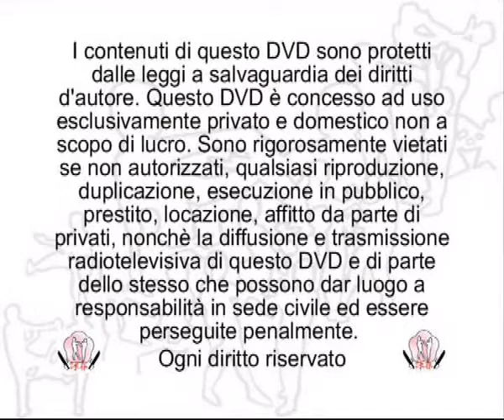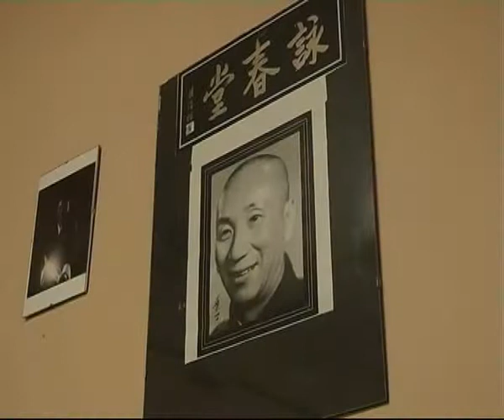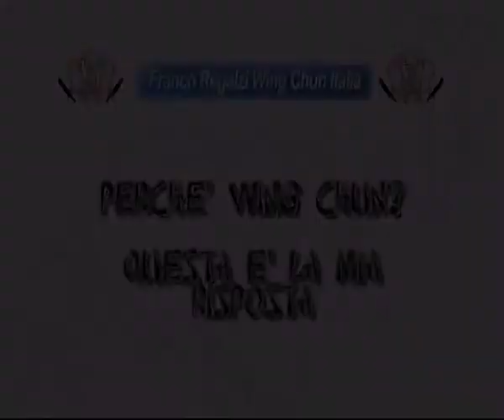VIDEO DIDATTICO DEL SIFU FRANCO REGALZI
ShiFu Franco Regalzi (Wong Shun Leung lineage) è uno dei massimi esperti italiani di Wing Chun con un esperienza di oltre trent'anni di studio e pratica. In questo video di qualche anno fa vi introduce alla conoscenza del Wing Chun autentico.